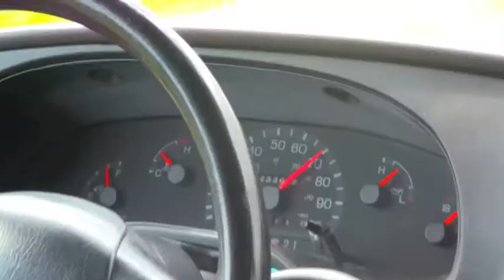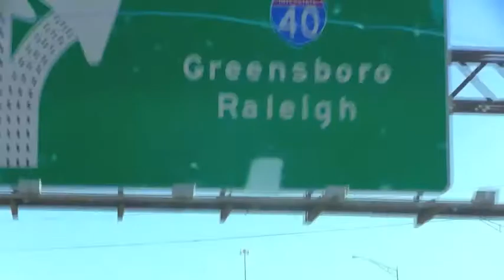Almost Kings Fall 2012 Tour Video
Almost Kings gives you the Fall 2012 Tour Video straight from the road!!

I own no rights to the "William Tell Overture" or any music heard in the background of clips.